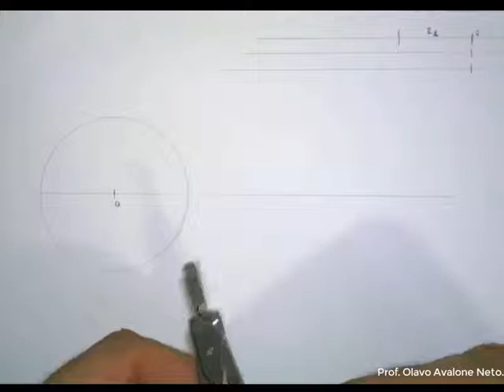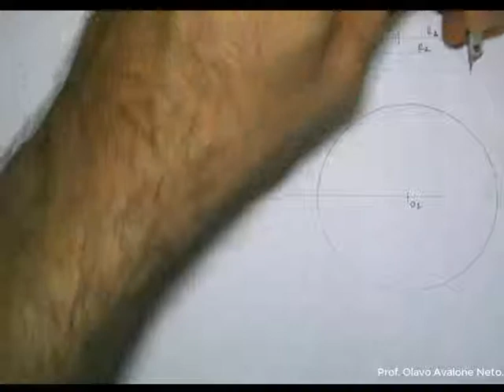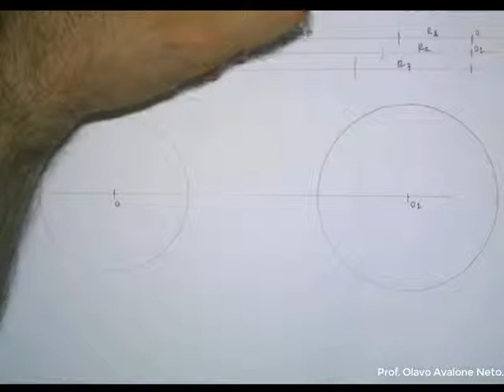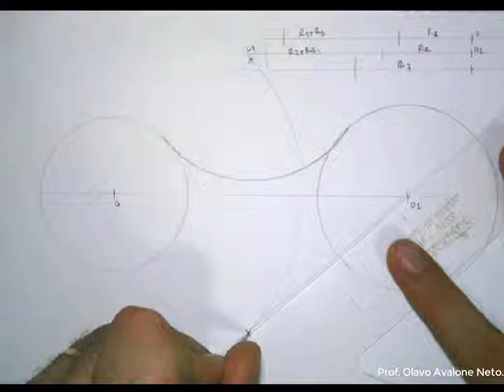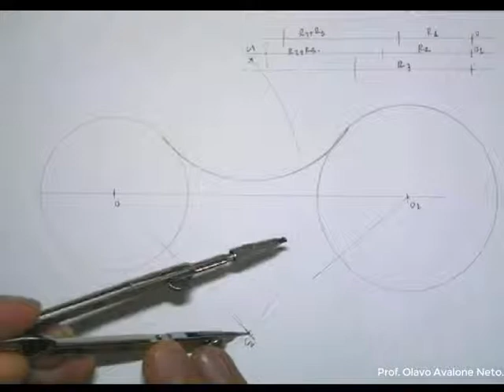Concordância de Arcos e Retas #006 Concordância de 2 Arcos por meio de outro Arco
Como concordar dois arcos através de outro arco?